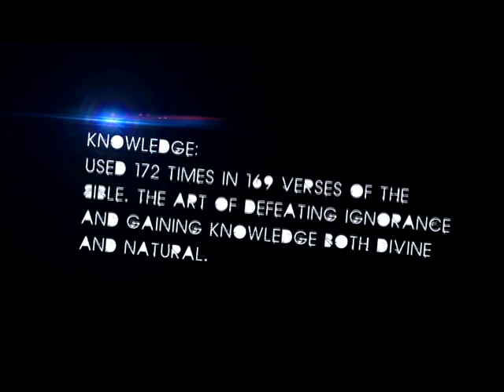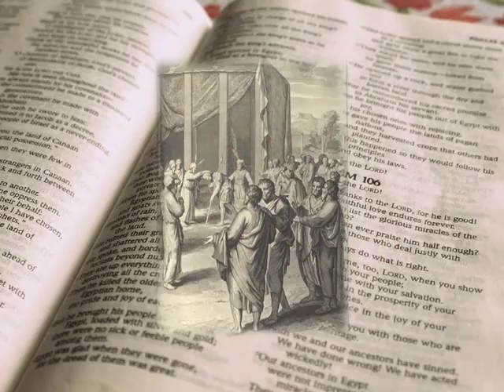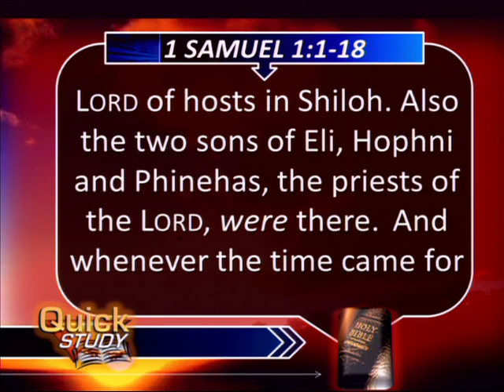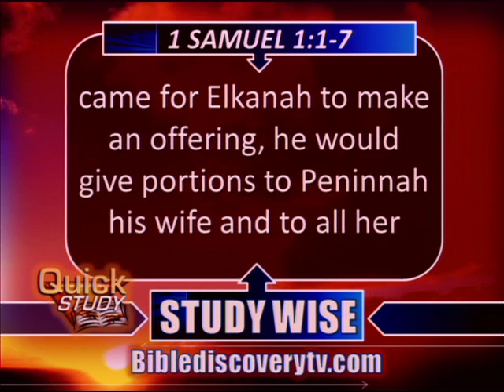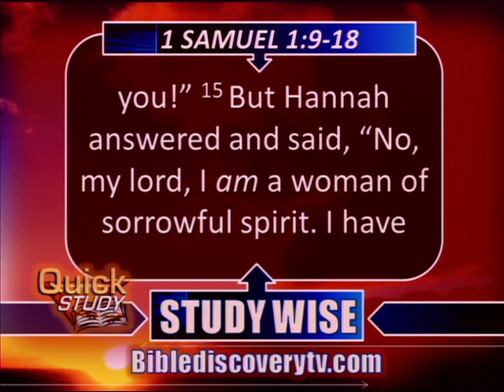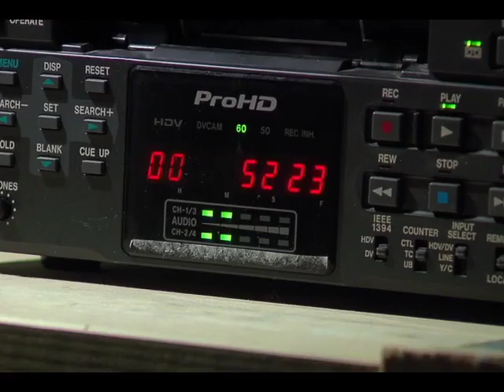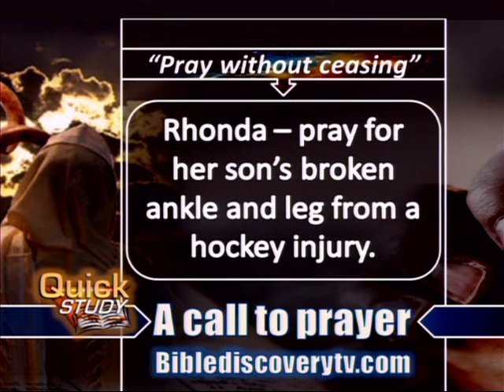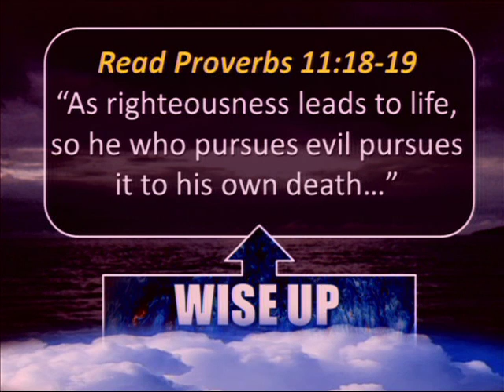Quick Study MAR 19 2013